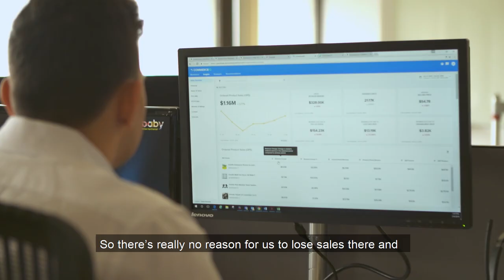Goodbaby and Evenflo E-commerce Team on Success on Amazon